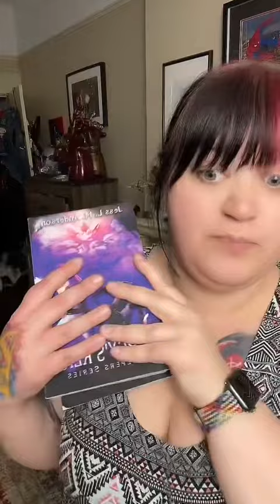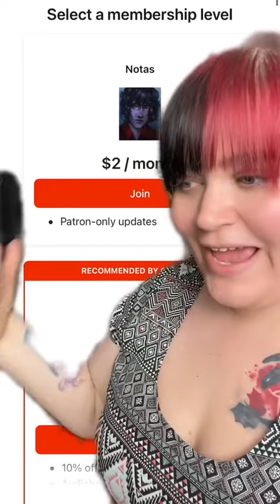I Never Wanted to be The Axolotl Lady